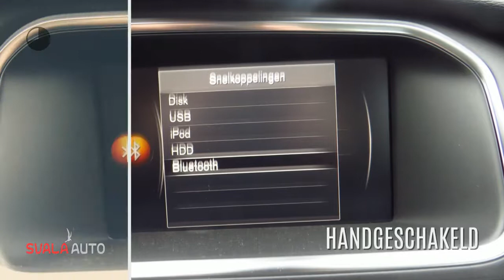Volvo V40 CC Cross Country D2 120PK Nordic+ Luxury Line